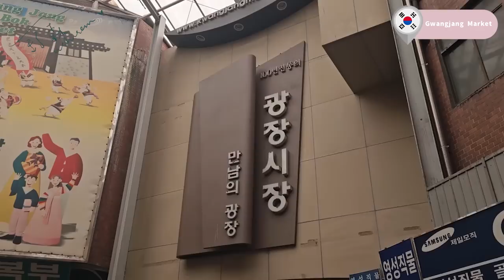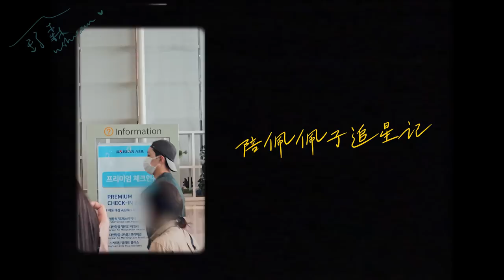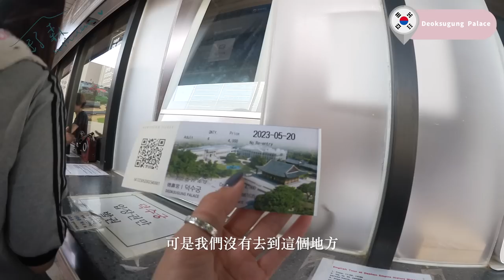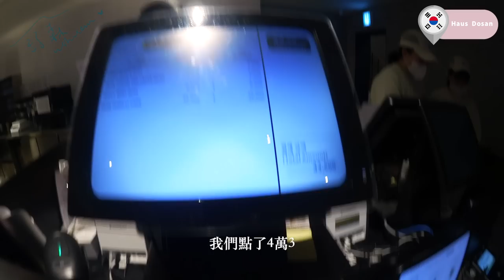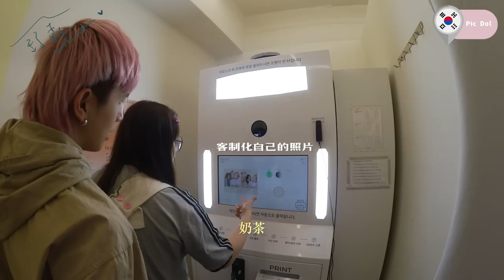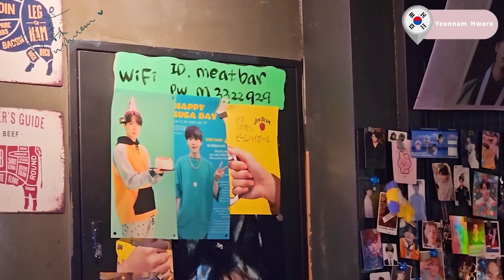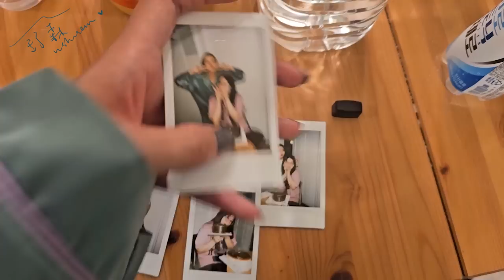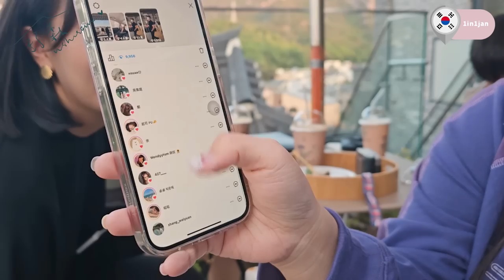幫佩佩子慶祝生日🌷🎂【舒森's Diary#42】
出国旅行有google maps 最方便啦♡
把所有想去的 都记录起来！
因为我们喝爱自由行 去到每个国家 能够对当地有些了解是必须的
所以google lens解决了很多没有导游为我们讲解的烦恼
随时随地都可以掌握知识！
当然也要有够用的storage 才有办法把所有回忆都收藏好～
只要购买google one 的storage 就可以省去很多麻烦了～